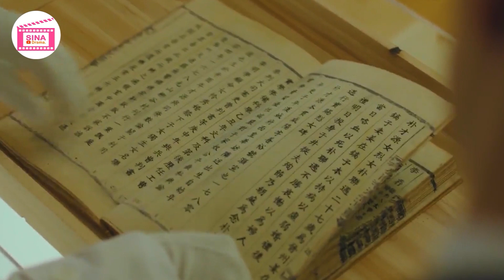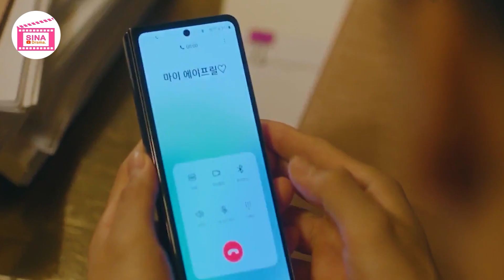រឿងរ៉ាវកិច្ចសន្យាអាពាហ៍ពិពាហ៍ ផាក យិនវូ ភាគ 7A | សម្រាយរឿងកូរ៉េ | Movie Review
[ The Story of Park’s Marriage Contract ]
Writer: Go Nam-jeong
Director: Park Sang Hoon
Native Title: 열녀 박씨 계약 결혼뎐
Source: AsianWiki, MBC; edited by kyungsoosbae at MyDramaList
Original Network: MBC